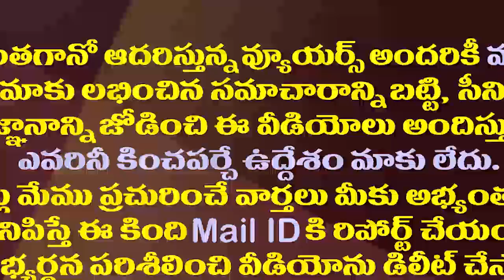చంద్రబాబు అండ్ కోపై ఎమ్మెల్యే అబ్బయ్య చౌదరి పంచ్ లు| MLA Abbayya Chowdary Punches on Chandrababu